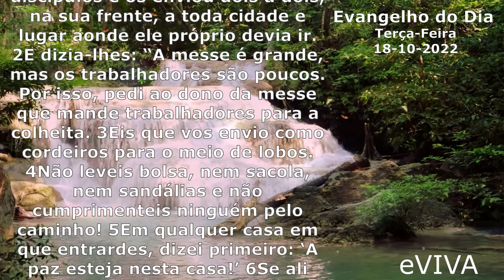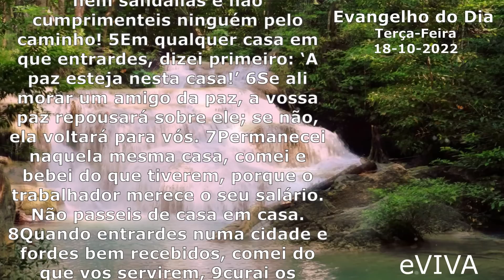EVANGELHO DO DIA 18/10/2022 Narrado e Comentado LITURGIA DIÁRIA HOMILIA DIARIA HOJE ORAÇÃO eVIVA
Evangelho do dia de hoje TERÇA-FEIRA DIA 18 DE OUTUBRO DE 2022 Bom dia eVIVA COM REFLEXÃO DE VIDA | O EVANGELHO DE HOJE ESTÁ EM LUCAS 10,1-9.

Naquele tempo, 1o Senhor escolheu outros setenta e dois discípulos e os enviou dois a dois, na sua frente, a toda cidade e lugar aonde ele próprio devia ir. 2E dizia-lhes: “A messe é grande, mas os trabalhadores são poucos. Por isso, pedi ao dono da messe que mande trabalhadores para a colheita. 3Eis que vos envio como cordeiros para o meio de lobos. 4Não leveis bolsa, nem sacola, nem sandálias e não cumprimenteis ninguém pelo caminho! 5Em qualquer casa em que entrardes, dizei primeiro: ‘A paz esteja nesta casa!’ 6Se ali morar um amigo da paz, a vossa paz repousará sobre ele; se não, ela voltará para vós. 7Permanecei naquela mesma casa, comei e bebei do que tiverem, porque o trabalhador merece o seu salário. Não passeis de casa em casa. 8Quando entrardes numa cidade e fordes bem recebidos, comei do que vos servirem, 9curai os doentes que nela houver e dizei ao povo: ‘O Reino de Deus está próximo de vós'”. – Palavra da salvação.